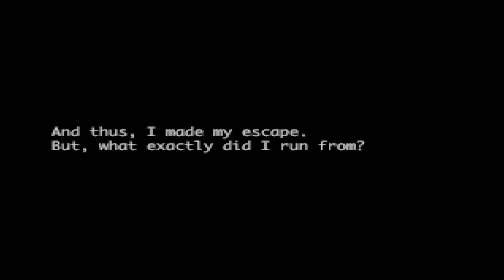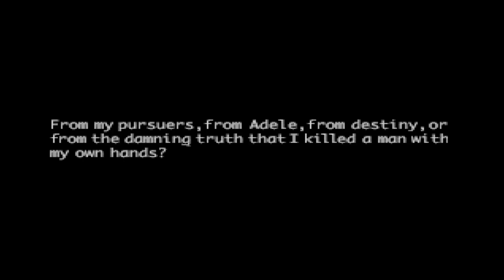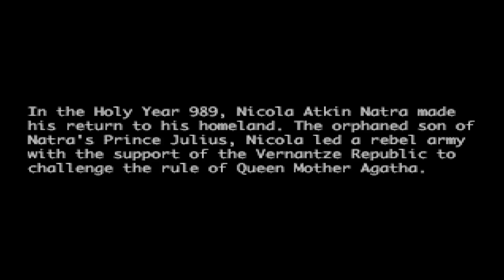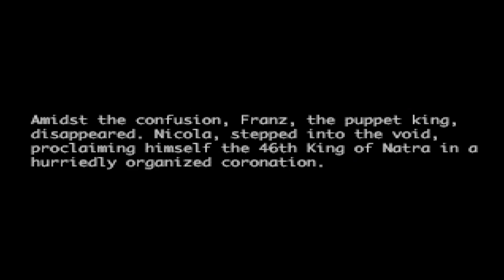Kratos plays Vandal Hearts 2 Part 9: Chocolat all over again!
Open your eyes to the truth Adele! Don't turn into another Chocolat situation!

Wish to see more or want to skip to a certain part?

Want to know more about Vandal Hearts 2?

Vandal Hearts II is a tactical role-playing game for the PlayStation and the sequel to Vandal Hearts.

Vandal Hearts II uses a three-map layout of an overworld map, town map and a battle map. The overworld features a basic map of the country with dots to mark the location of points of interest. Players travel over the overworld map by clicking on the points of interest and moving towards the location they have chosen.

The dots on the overworld map have been divided into two sections, battle maps and town maps with all but a select few maps being re-visitable. Some locations open up only to advance the story.

Vandal Hearts II takes place in the country of Natra and follows the story of Joshua from childhood until adulthood, focusing his progress through the civil war that tears his home country apart. The early stages of the game introduce the hero and his childhood companions and acts as a prologue to future events in the hero's adult life.